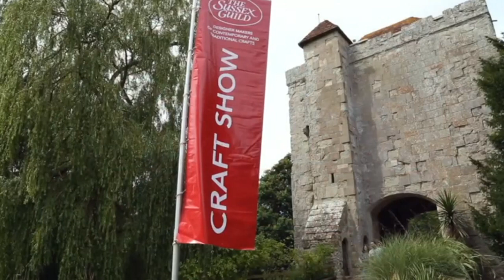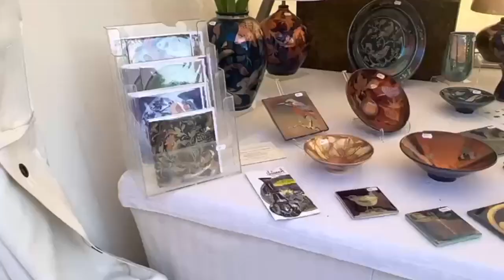Michelham Priory and Gardens Contemporary Craft Show 2022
Michelham Priory & Gardens Contemporary Craft Show

This summer the Guild returned to Michelham Priory, a Grade I listed Tudor house, surrounded by England’s largest water filled medieval moat, with a working watermill, and replica Bronze Age roundhouses.

Visit us next year to combine a visit to the past with talking to the Guild’s contemporary craft makers, from whom you may buy directly or commission bespoke items. This video will give you a flavour of what is on offer.

A wide range of contemporary crafts were displayed in marquees on the lawns as well as in the Elizabethan barn: Ceramics, textiles, jewellery, leatherwork, stone carving, pewter, wood, glass, furniture and printmaking.

Some designers demonstrate their skills, so you can see jewellery making, woodturning, embroidery and quilting, together with several potters showing different techniques.

Extensive grounds and gardens to explore, free parking, a licensed café, areas for children’s play and picnics, make visiting our show at Michelham Priory and Gardens an ideal day out.